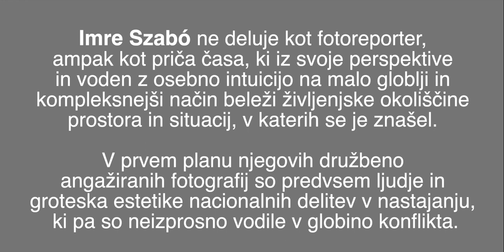Imre Szabó photography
Imre Szabó ne deluje kot fotoreporter, ampak kot priča časa, ki iz svoje perspektive in voden z osebno intuicijo na malo globlji in kompleksnejši način beleži življenjske okoliščine prostora in situacij, v katerih se je znašel.
V prvem planu njegovih družbeno angažiranih fotografij so predvsem ljudje in groteska estetike nacionalnih delitev v nastajanju, ki pa so neizprosno vodile v globino konflikta.

Fotografije: Imre Szabó
Montaža in grafika: Branimir Ritonja
Produkcija: fotoklub maribor
Maribor, april 2020